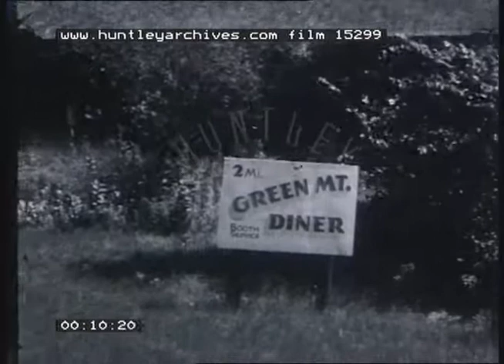Vermont USA and Quebec Canada, 1940s - Film 15299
New England USA and Eastern Canada.

Signs for Roaring Branch Camps and Green Mountain Diner 2 miles. Big American cars at a picnic place in a pine forest in Vermont USA. Film has a home movie feel as people eat at picnic tables. Very dark footage of tree covered mountains and some parked cars. A sign for Old Man of the Mountains and an arrow.

Cars parked in a city street and people standing outside the Cyclorama de Jerusalem, exhibition building in Ste-Anne-de-Beaupre in Quebec, Canada. It is a circular painting. The Basilica of Ste-Anne with various external views of people visiting the church. Sign for the souvenir shop at the church. Horse drawn carriages in Ste Anne. Very dark footage of churchyard statues.

A large weatherboard manor house where people are playing with a collie dog on the lawn and others are walking around the garden of this rural home. A man lazes on the lawn. People exit a house and walk towards cars. View of people beside the rocky shores of a lake. A woman looks through binoclars across the lake.

A cathedral building on a hill with many steps leading up to it and surrounded by parkland with a statue in the foreground. People filmed walking up steps. Somewhere in Eastern Canada. Shores of a lake with small jetties and boats in the water. Looks like a resort location. Section of dark indistinguishable footage, before a jittery horse is paraded in front of a group of people.